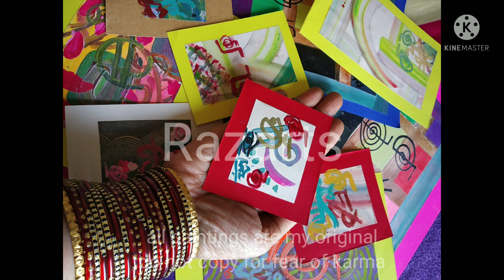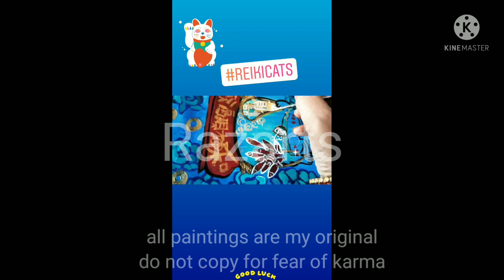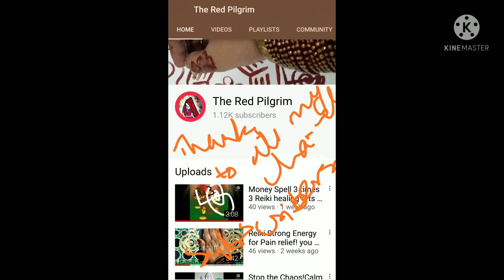Symbols Reiki paintings 👩‍🎨✍️ in Progress Photos hand of the artist!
Symbols Reiki paintings 👩‍🎨✍️ in Progress Photos hand of the artist! artinprogress theredpilgrim. Raw symbols art, calligraphy abstract Reiki artworks in progress photos, how I paint, interesting symbols artworks, make art. Making magic every day since more than two decades! sharing few Art in progress photos, As I paint mystical symbols, sigils, flowers, intentions paintings, I love to click some photos of artworks in progress. from the thousands, sharing few here in this video. I paint symbol paintings, spiritual cubism, abstract calligraphy art, specific intentions, sigils art, I have painted healing Reiki flowers paintings, Vases and Pot paintings for abundance, Feng shuii paintings to activate life luck.
There is magic made in my studio,it is always a chaos with paints, paper, canvasses, so many different sizes of paintings and my home is loaded with paintings on every wall. storage is in metal cupboards and Drawers, shelves,as Wood is a risk to attract pests. I have an inventory, numbered artworks,but usually the list is not updated as fast as I paint.
Old art is updated, recycled, torn and burned if it cannot be used. All artworks are in good condition if they are uploaded on my website for sale.
with being a pure Reiki channel sharing my energies with the world since year 2000.
your's The Red Pilgrim!!